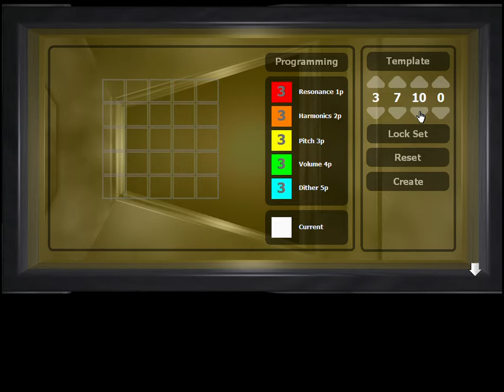In Cubation Level 4 Part 2